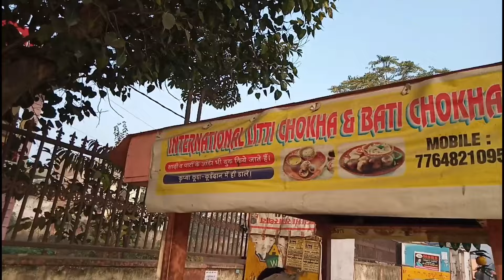Desi बिहारी Litti Chokha at Bati Chokha in jaipur 20/- Rs | jaipur street food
Desi बिहारी Litti Chokha at Bati Chokha in jaipur 20/- Rs  | jaipur street food                                                                In this video we have come to international litti chokha & bati chokha in the Sikar road area of Jaipur Where authentic Bihari Litti chokha sarve. only just Rs. 20/-
Address :- Near Cks Hospital Sikar road , Jaipur, Rajasthan littichokha bihar litti biharifood bihari food foodie chokha foodlover foodies#biharicuisine